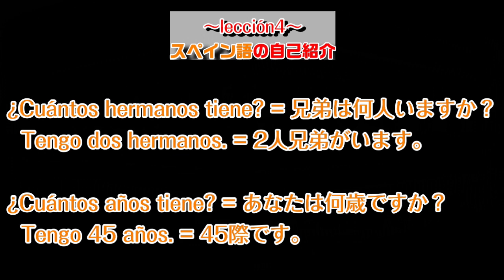スペイン語の【自己紹介】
第４回目は『スペイン語の自己紹介』を学びます。

この講座は、店主栢沼とスタッフ石橋が、カフェでコーヒーを飲みながら楽しくスペイン語を学ぶという設定で、コーヒーにまつわるスペイン語などを勉強していきます！

動画で飲んだコーヒーはこちら
◆【デカフェ】エル・トリウンフォ　メキシコ　オーガニック